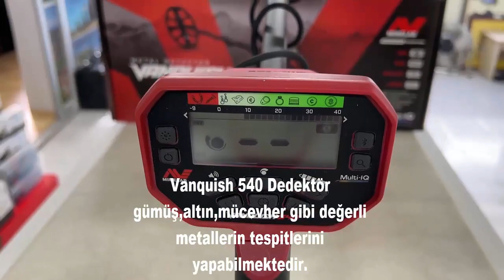Minelab Vanquish 540 Dedektör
Minelab Vanquish Vanquish 540 Dedektör gümüş,altın,mücevher gibi değerli metallerin tespitlerini yapabilmektedir.Metal arama dedektörü Vanquish 540 derin define arama dedektörü Arama başlığı 1 m’ye (3,3 ft) kadar su geçirmez ve Suya Dayanıklı özelliğine sahiptir.Satın aldığınız tüm dedektör modellerimiz faturalı ve garantilidir.Uzman ekibimiz tarafından satın aldığınız tüm modeller için eğitim ve teknik destek verilmektedir. Dedektör ve Ürünlerimiz Hakkında Detaylı Bilgi İçin Bize Ulaşın.
Asya Dedektör Olarak sizlere En İyi edektörü Üretmeye Devam Ediyoruz.
ÜSKÜDAR / BAĞLARBAŞI / İSTANBUL

Merhaba ,
Dedektör marka modelleri alırken metal ayrım özelligi boşluk bulabime özelliği olmasına dikkat ediniz. Altın ayrımlı define dedektörlerün  ekranında görüntüleme yapanlar daha kalitelidir.  Garrett, minelab, whites, okm, nokta, tesero, fısher, lorenz,dedektör fiyatlarında indirimli altın ve define dedektörü  devre ve şeması en iyi vlf ve pulse dedektör imalatı yapan şirkettir. Dedektör teknolojileri AR-GE Çalışması yapan şirketler altın ayrımlı boşluk bulucu metal arama dedektörleri, yer altı görüntülüme sistemleri, alan tarama cihazları, gpr radar sistemleri imalatını ve üretimini yapmaktadır.Şirketimizde ikinci el dedektör alımı ve satışları, kiralaması indirimli fiyatlarda yapılmaktadır.Altın ayrımlı derin define dedektörü almak isteyenler deneme standlarımızda vlf dedektör ve pulse dedektör marka modellerini alabilirler.